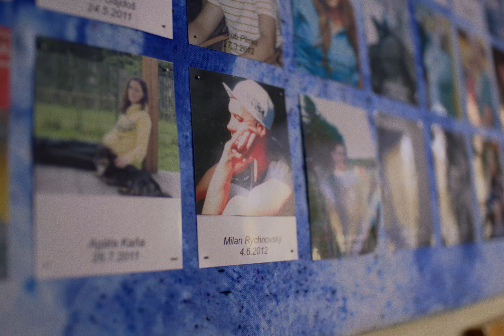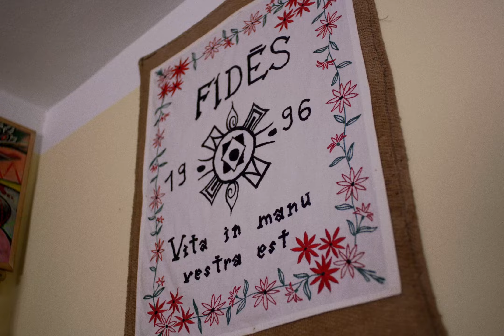How cycling helps save people’s lives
So, why did you start riding?
To have some fun? To explore the world?
This real story will give you another view about the role of cycling in people's lives.
By buying this jersey you will be helping others to get their lives back.